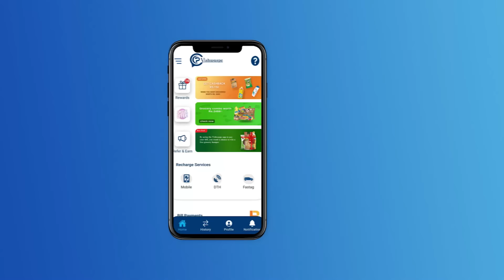Chit chat with Jagadeesh Producer : Bheema : Duniya Vijay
Concept & Execution : Praveen Ekantha
Reporting & Programming : Ravee Sasanoor, Kavya Krishnamurthy
Camera : Kiran, Arjun, Santhu Madanahalli , Arun, Harish.v
Editing ‍& Graphics: Mahesh Dev, Uday MS, Shashu Kshatriya, Mahantesh C
PRO: Sumanth B L
Production : Praveen Ekantha Media Solutions